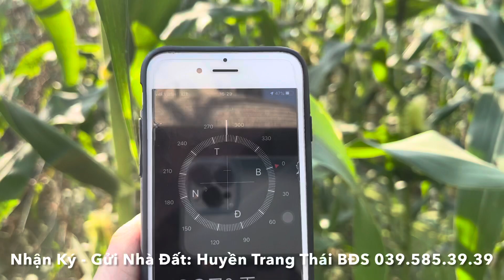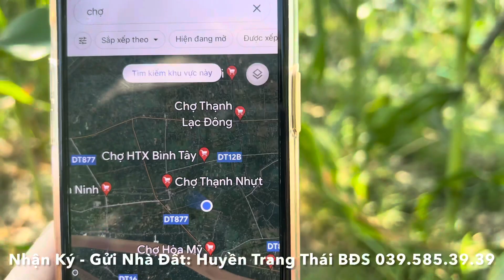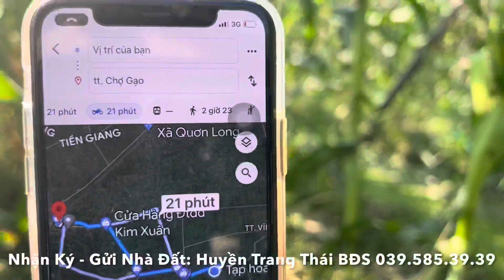Tập 1230❤️🌸( Đã Bán )đất giá rẻ 5700m2 giá 310/ 1000m2 ở Xã hoà Định, Chợ Gạo, Tiền giang